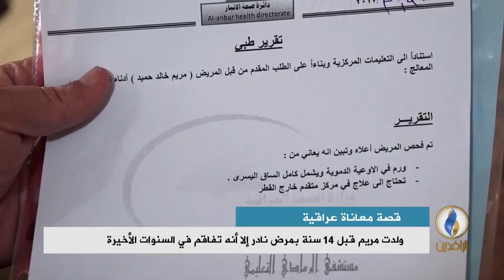تقرير إخباري.. قصة معاناة عراقية.. ضيق ذات اليد منع الأب من معالجة ابنته خارج